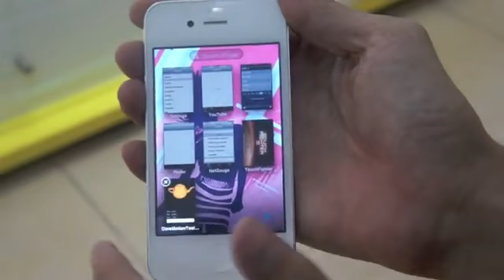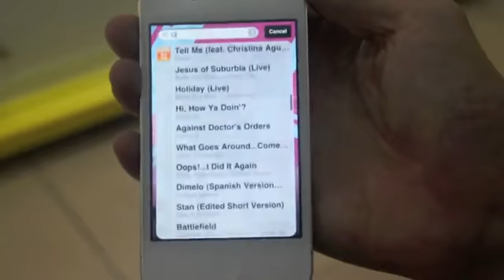Apple iPhone iOS5 demo on video? Is this it? New Multitasking shown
This video uploaded by Tinhte possible shows the next edition of Apples iPhone OS5.

The video shows a new multitasking mode which shows that Apple have got rid of the annoying slidy bar along the bottom.